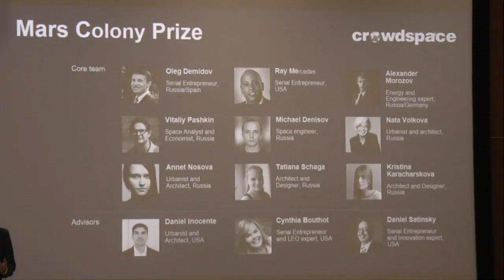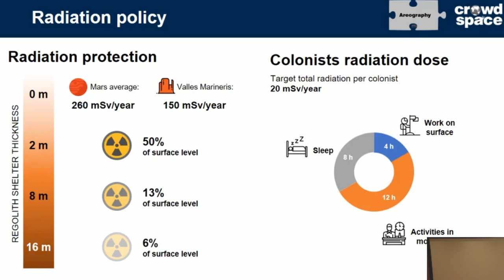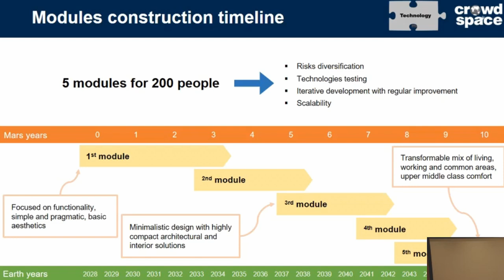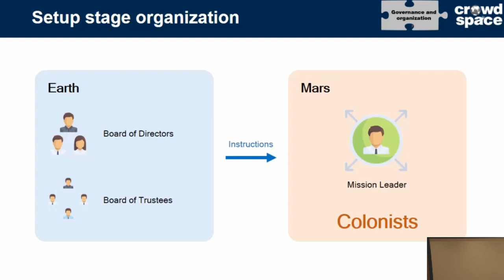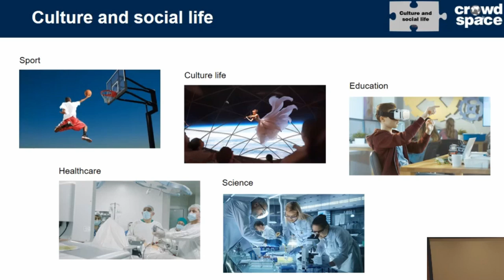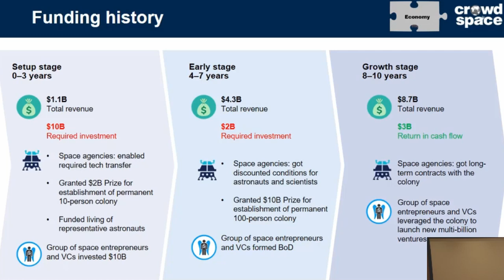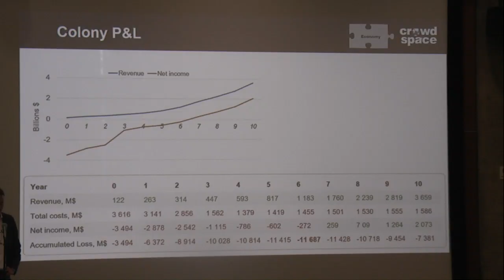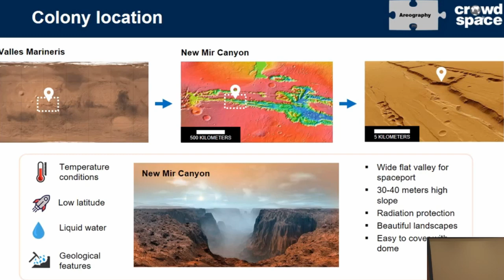Mars Colony Design Contest: New Mir Colony 2047 - Crowdspace - 22nd Annual Mars Society Convention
Mars Colony Design Contest 2019 - Third Place Winner ($2500)
Proposal Title: "New Mir Colony 2047"
CrowdSpace (Russia/USA)
Presenter: Oleg Demidov